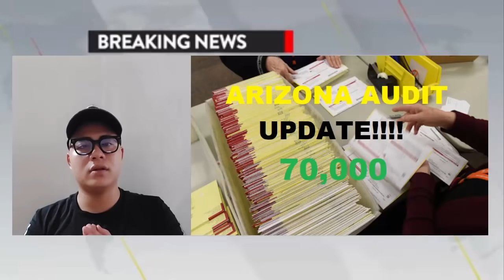BIG FIND IN ARIZONA - BIG update!!!! 70,000???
THANK YOU for all of your support! My goal is to help spread the truth and bring some positivity and JOY back into our world!!! LOVE YOU